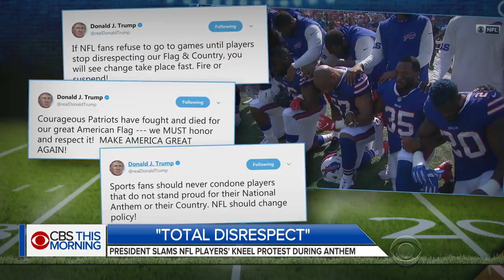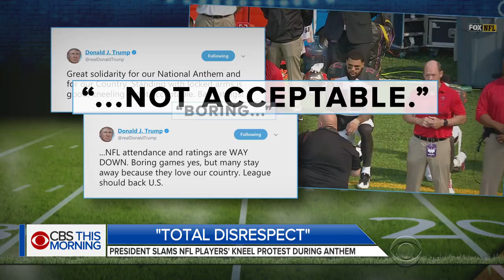Trump slams NFL players who protest during national anthem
Twice on Sunday, President Trump amplified his criticism of NFL players peacefully protesting racial injustice during the national anthem. Major Garrett reports.